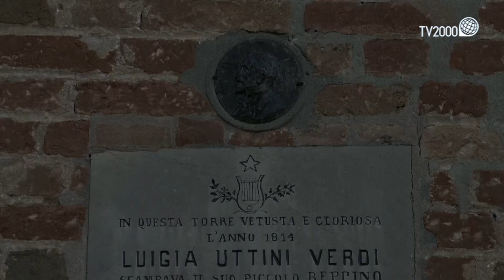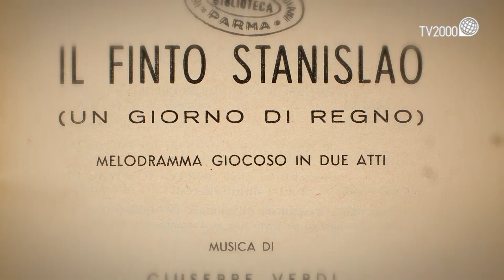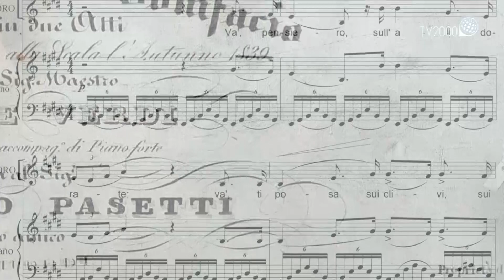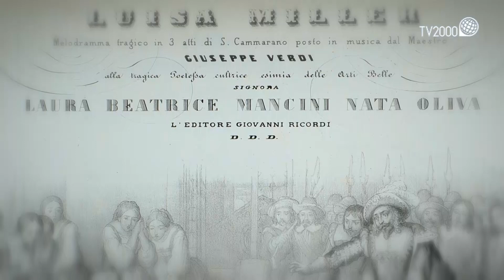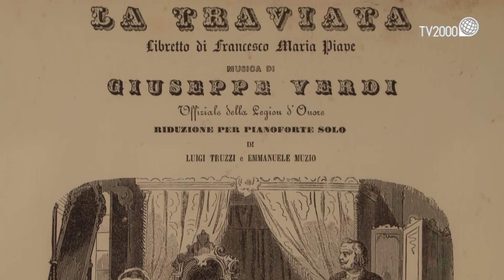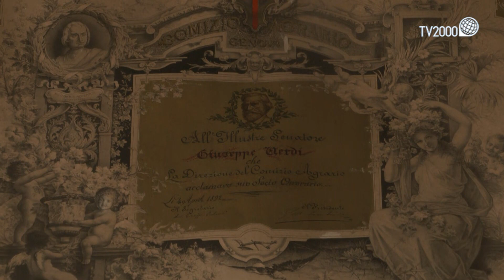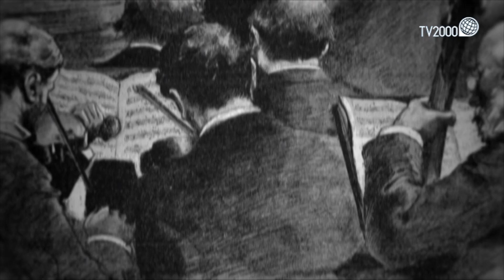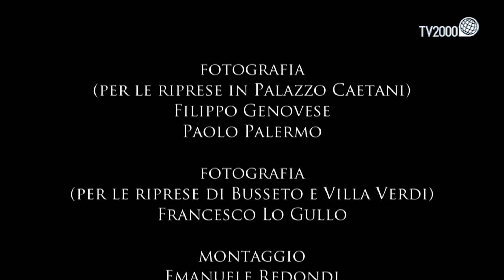Illustri conosciuti - Giuseppe Verdi